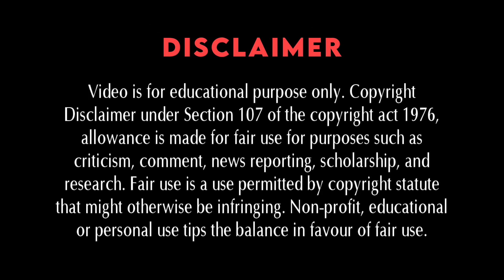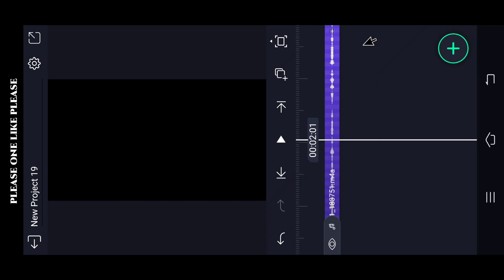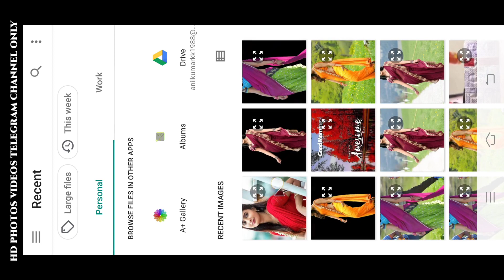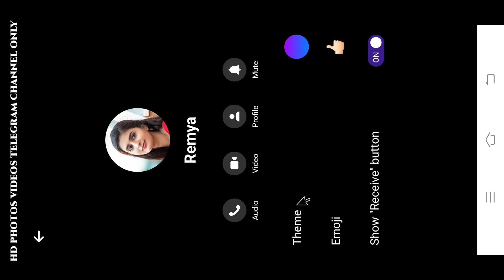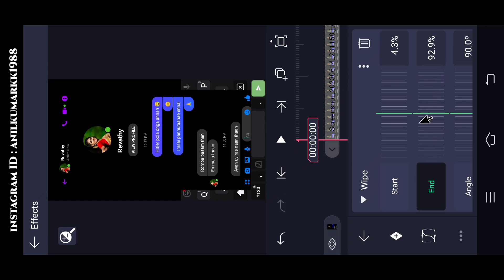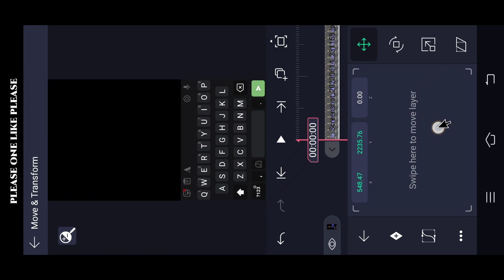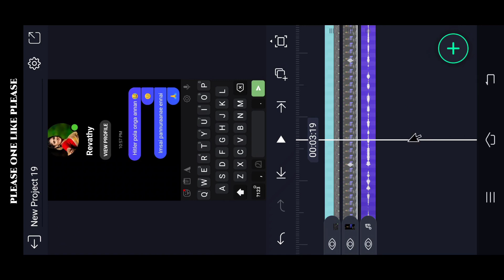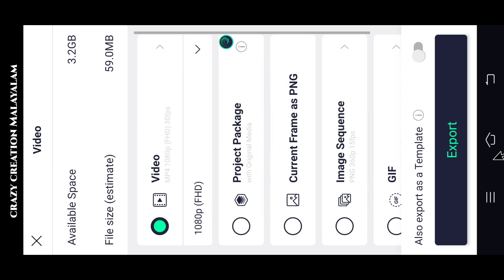Trending Chat Type Video Editing in alight motion Malayalam Insta Chat Message Style Video Editing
(Alightmotion) LINK :-

Please contact.